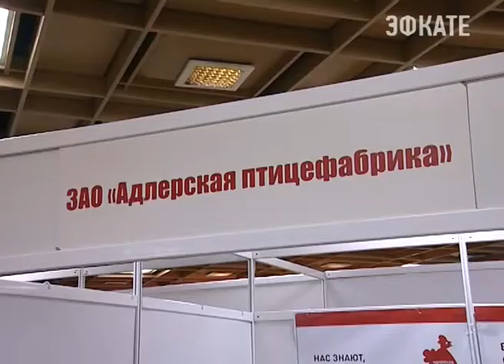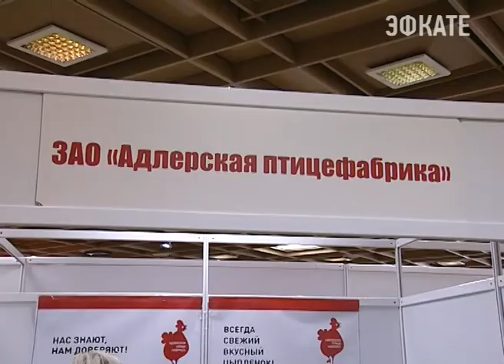Адлерская птицефабрика представляет новую продукцию. Новости Сочи Эфкате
На Адлерской птицефабрике — перемены. Теперь здесь работают по-новому. Старейшее на юге России предприятие уходит от промышленного производства цыпленка бройлера и переходит к выращиванию домашней, фермерской курицы. Попробовать новую продукцию можно уже сегодня. А представлена она на выставке — ярмарке «Продукты питания».
Сочи. Новости.
Телеканал Эфкате.